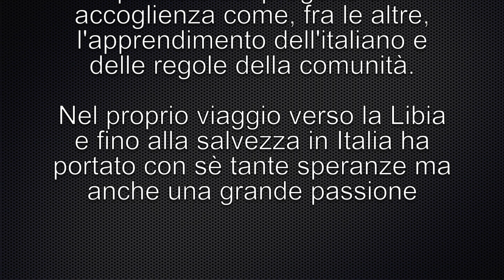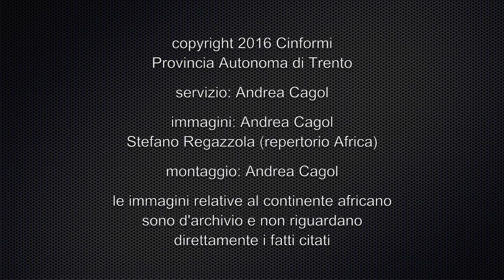La storia di Ousman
Ha dovuto lasciare il proprio Paese, il Gambia, per cercare sicurezza. Una serenità che sta trovando in Trentino dove oggi Ousman, runner e carpentiere, lavora e si sta ricostruendo una vita dopo la richiesta di protezione internazionale.